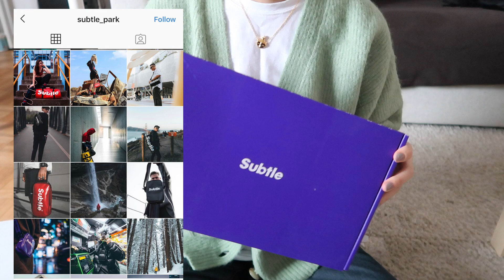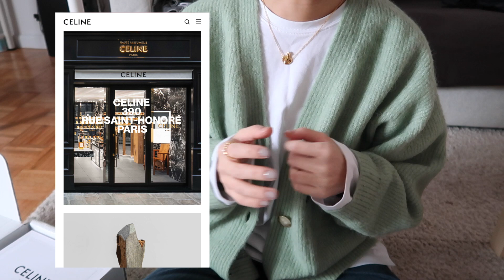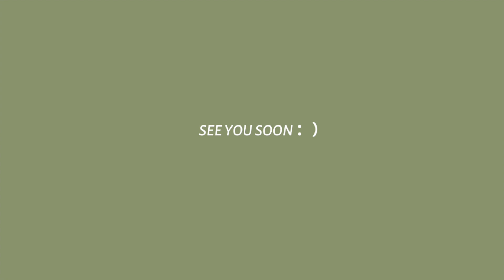最近买了哪些包？ | 第一次消费新Celine | 情人节折扣 | Loewe | Designer Handbag Haul | emma_daily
首先祝大家情人节快乐❤️

今天来给大家分享一下我最近买的几支包包，里面还有我的一个生日礼物。

大家问的，我身上的衣服们：

最近的最爱，颜色质感都很好，我穿xs就足够宽松。

arket现在不寄送北美和中国，欧洲小伙伴可以直接网站买，其他地方的，可能需要找代购。

n年前买的真爱，现在还一直在卖的色号，😄

➡️Farfetch情人节活动开始了，全网85折！

⬇️本期视频产品清单⬇️：
1. Loewe heel：

国内的朋友，也可以去subtle的天猫旗舰店购买，
有优惠券30元，复制这段话到淘宝打开即可领取：

3. celine老花马鞍包，可以去celine官网或者店里直接购买哈：）

其他地方也可以找我玩：
微博：emma_daily